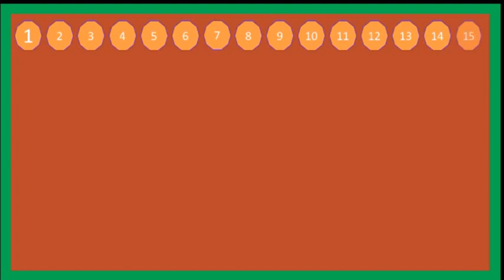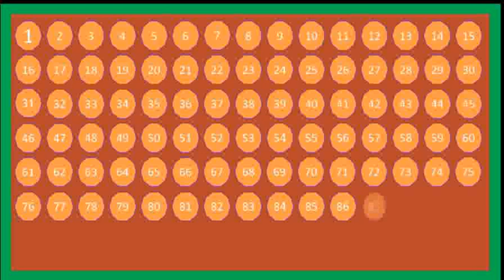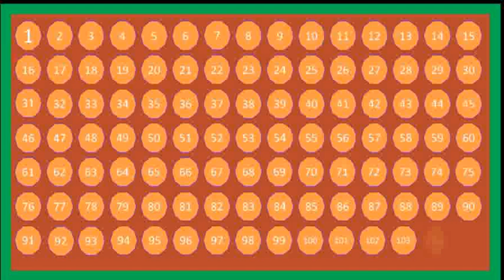One to hundred counting 1 se 100 Tak ki ginti